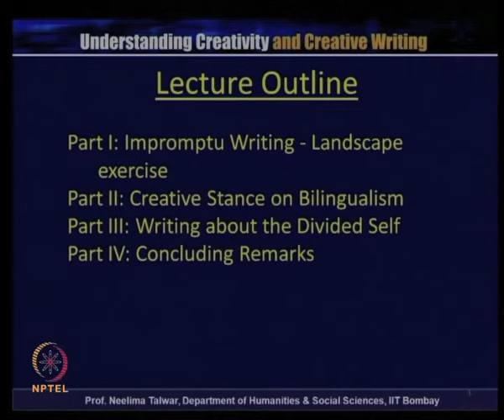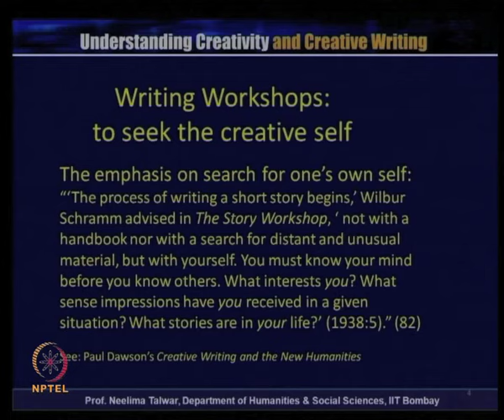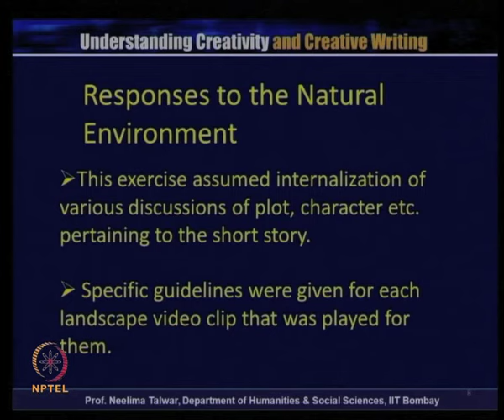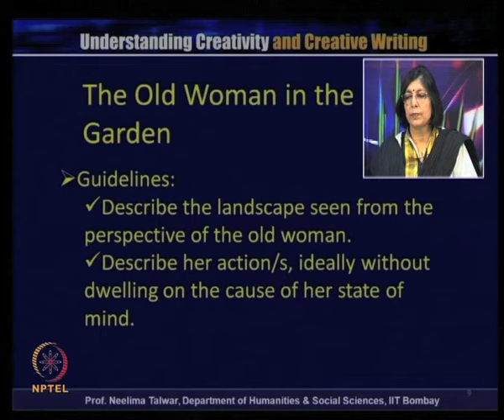Varieties of Writing Processes